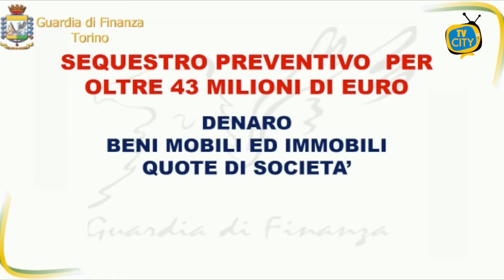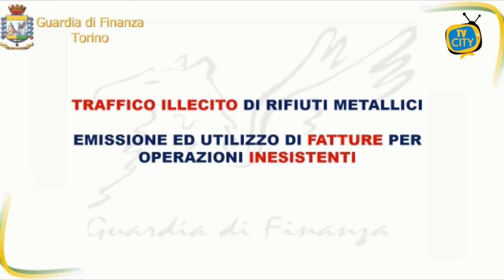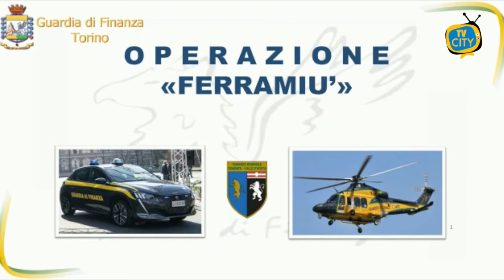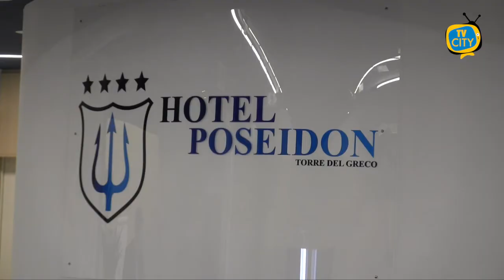TG del 30-06-2021: l'informazione quotidiana di TVCITY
In apertura la cronaca con l’operazione Terramiù, maxi intervento della Finanza per combattere il traffico illecito di rifiuti tra Napoli e Torino.

Si è tenuto ieri un incontro istituzionale all’Hotel Poseidon di Torre del Greco fra operatori del turismo e rappresentanti della Regione: l’obiettivo è rilanciare la Costa del Vesuvio.

Presenti anche i sindaci dei principali Comuni della zona: le loro proposte.

In conclusione la Turris che si prepara al prossimo Campionato: pubblicate le date.